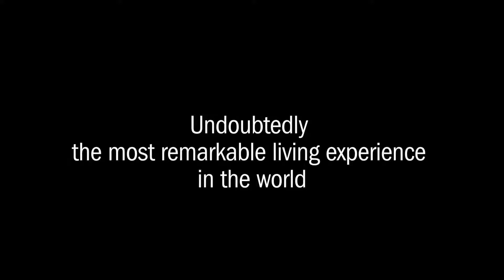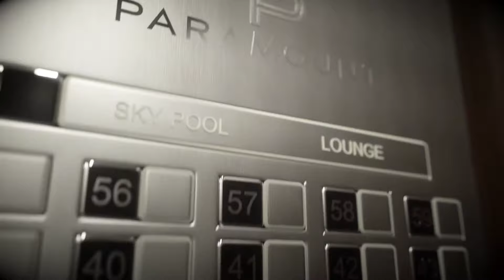Paramount at Miami World Center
Miami Worldcenter has an unprecedented collection of retail offerings. The Mall at Miami Worldcenter, our signature destination, will feature 765,000 square feet of best-in-class retail, destination dining, and enticing entertainment. The project will be anchored by a 120,000-square-foot Bloomingdale and a 195,000-square-foot Macy’s, all in the most accessible site in the region.

Complementing the Mall retail experience is the 7th Street Promenade. It is a pedestrian-only thoroughfare that runs east-west through the southern quadrant of Miami Worldcenter, anchored by the new American Airlines Arena and waterfront on the east. Inspired by the world’s great pedestrian streets, the 7th Street Promenade builds on themes made classic by the 3rd Street Promenade in Santa Monica, the Place de l’Horloge in Avignon, and South Beach’s own Lincoln Road. The energy of the Promenade’s street life will be palpable, with European-style outdoor cafés, bars, restaurants, and boutique retail shops.